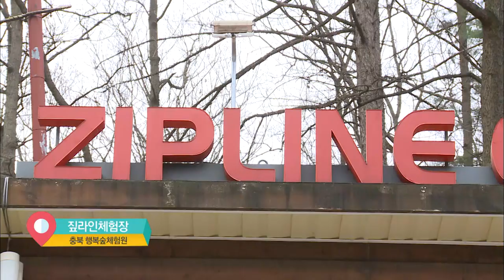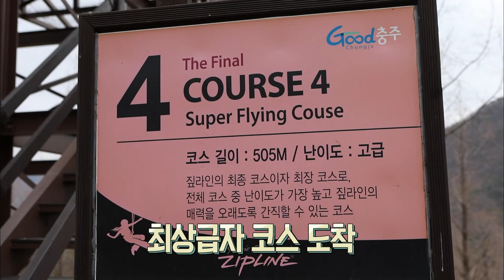라인으로 라임맞춰! 인라인 VS 짚라인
월~금 오전 08:30 ~ 09:30